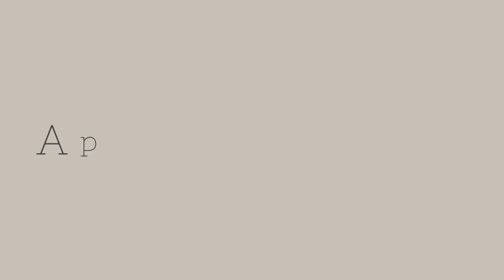A penthouse in Swieqi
QuickLets San Gwann, Presents :

                  📍Located in Swieqi📍
€1800 / Monthly Bedrooms: 4 Bathrooms: 2

Terraced House located in a quiet area but close to the shops and bus stops comprises of lounge/dining, kitchen breakfast separate leading to the back yard, guest toilet and one single bedroom.

On the first floor, one finds three double bedrooms, the main bathroom and a study room, a laundry room, and a full roof.

Two ACs and a big garage.The property is fully equipped.